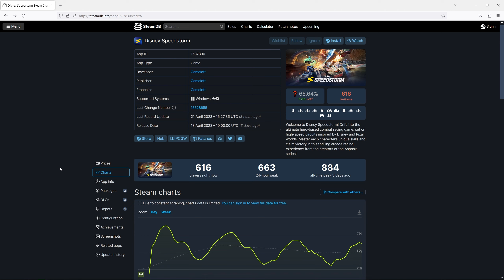Kein Refund möglich 🙄 Disney Speedstorm kann man nicht zurückgeben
Grafikkarte: 24GB MSI GeForce RTX 3090 TI GAMING X TRIO GDDR6X HDMI 3xDP

CPU: AMD Ryzen 9 5950X 16x 3.40GHz So.AM4 WOF